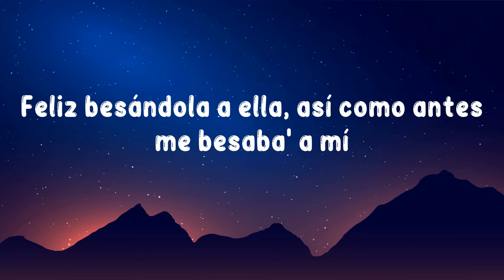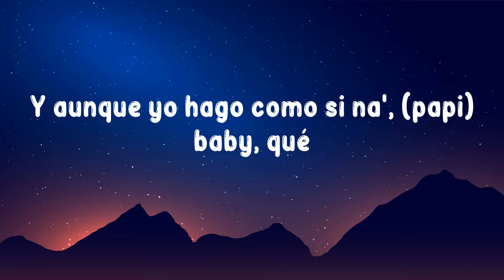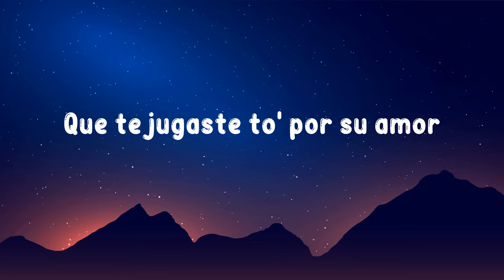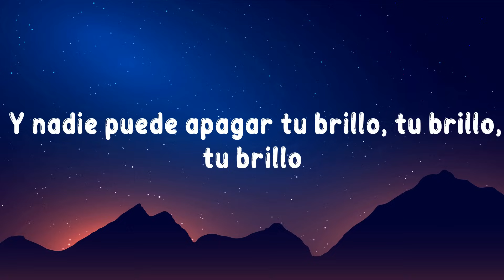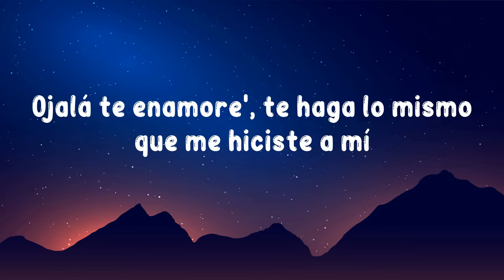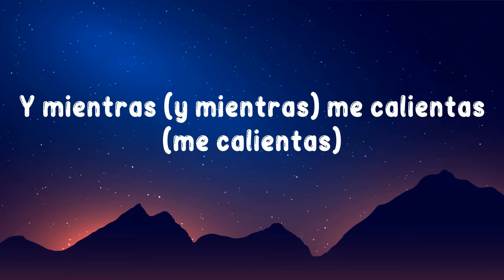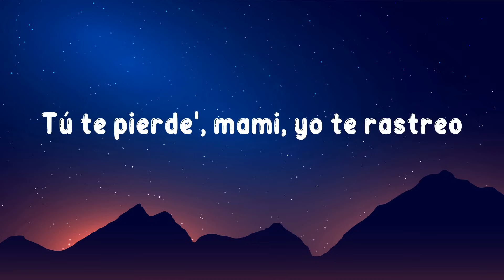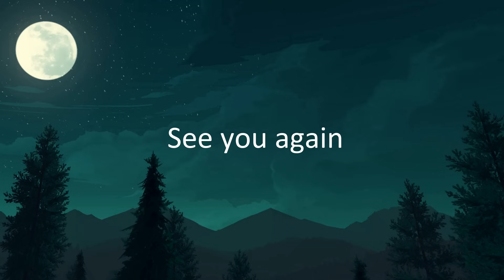KAROL G - Amargura (Letra/Lyrics)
[Verso 1]
Hey

[Outro]
Ayy